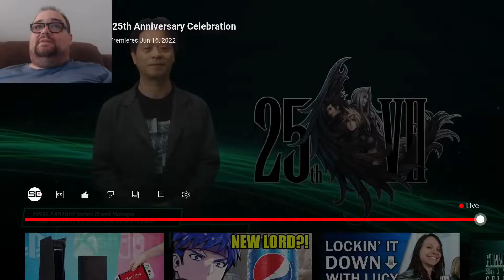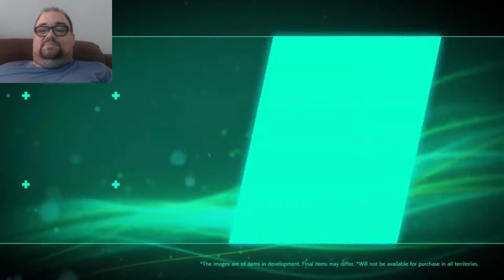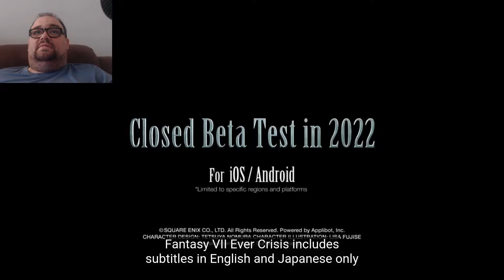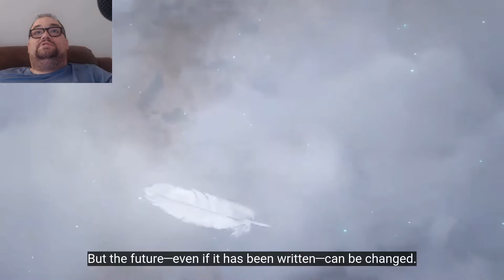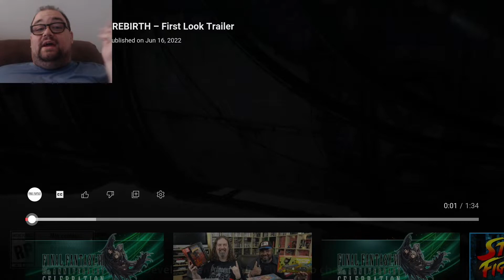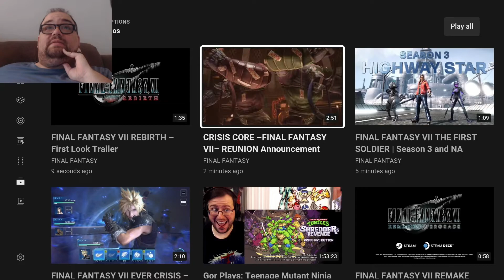MY NOSE IS EXCITED! Final Fantasy VII 25th REACTION!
Back with a new reaction to Final Fantasy VII's 25th Anniversary event. We see Final Fantasy VII Rebirth, Crisis Core Reunion, Ever Crisis, more First Solider, Steam release, and MERCH! Recorded from my live stream on Twitch and you can see my full reaction to the event. For some reason, I touched my nose and I don't know why.

0:00 Intro/Steam/Merch
5:17 Last Solider/Ever Crisis
9:11 Crisis Core Reunion
12:00 Final Fantasy VII Rebirth
14:22 Trailer Rewatch